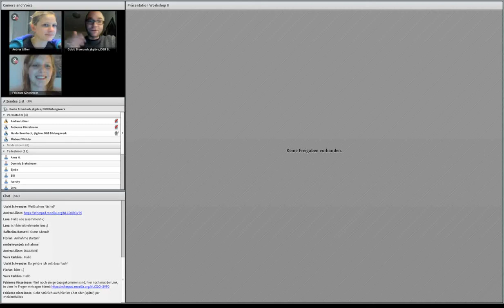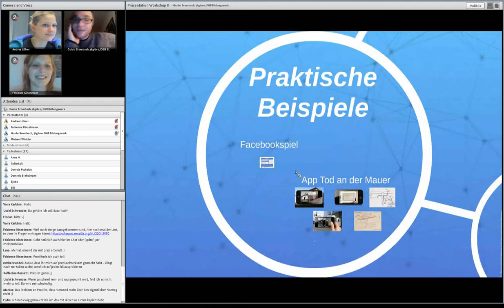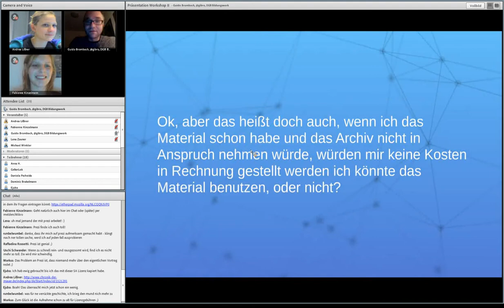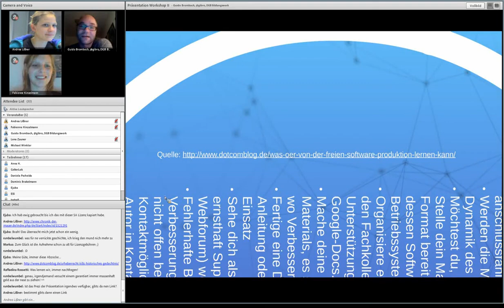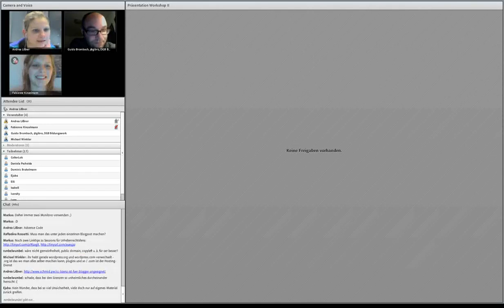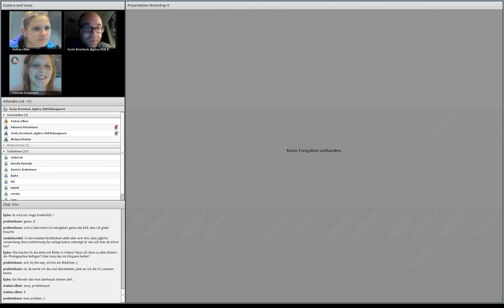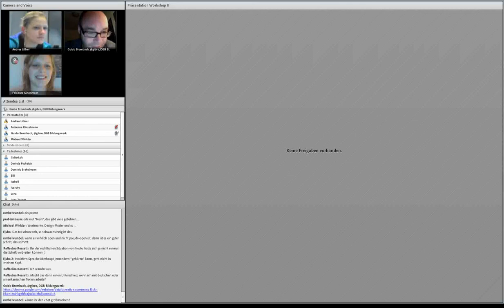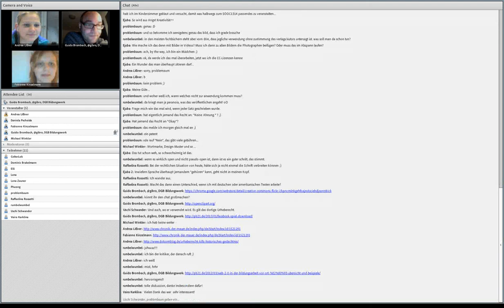05_SOOC1314 – Multimedia und politische Bildung mit Guido Brombach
Am 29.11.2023 hatte das Video dort 24 Aufrufe. Damit es mit dem inaktiven Account nicht wegkommt, speichere ich es hier.